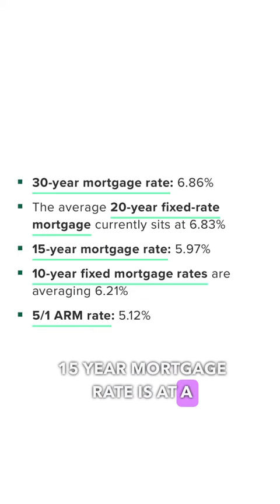Mortgage Interest Rates Update for September 28, 2022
★ What I show/do on this channel ★
👉 San Fransisco home tours
👉 Living in San Fransisco
👉 Moving to San Fransisco
👉 Pros & Cons of living in San Fransisco in 2022
👉 San Fransisco  real estate market updates 2022
👉 Living costs in San Francisco